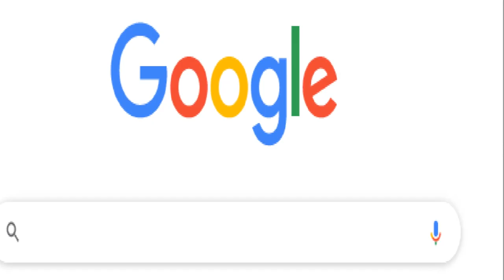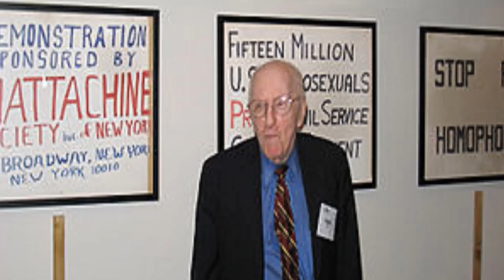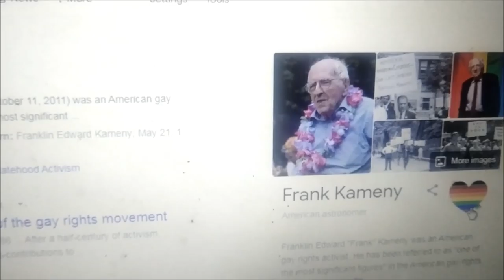Frank Kameny : LGBTQ Pride month Celebration Frank Kameny American Astronomer Gay Right Activist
Who Was Frank Kameny? Frank Kameny American astronomer.Gay rights activist, LGBTQ  Pride Month Celebration Today’s Google Doodle honors Frank Kameny American astronomer.Gay rights activist Dr. Frank Kameny, widely hailed as one of the most prominent  figures of the U.S. LGBTQ rights movement.In celebration of Pride Month to honors Frank Kameny Google has changed its homepage logo with a special doodle.

Franklin Edward Kameny was born in Queens, New York, on May 21, 1925. Gifted from a young age, Kameny enrolled at Queens College to study physics at just 15 years old. He saw combat during World War II and upon his return to the U.S. obtained a doctorate in astronomy at Harvard University. In 1957, Kameny accepted a job as an astronomer with the Army Map Service, but he was fired just months later based on an executive order effectively barring members of the LGBTQ community from federal employment.